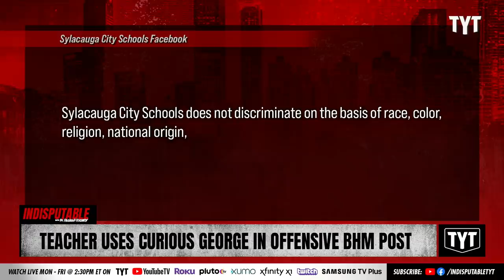Racist Teacher Posts DISGUSTING Black History Month Message on Facebook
This teacher posted an insanely racist image on Facebook, she needs to be fired. Dr. Rashad Richey and A.B. Burns-Tucker discuss on Indisputable.

220309__ID06Teacher